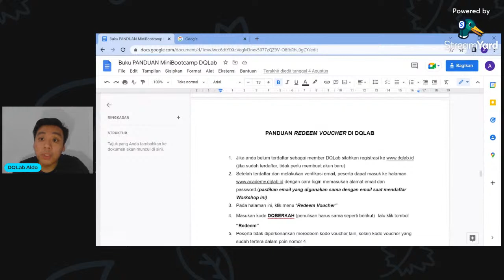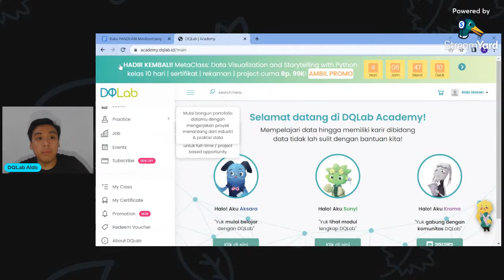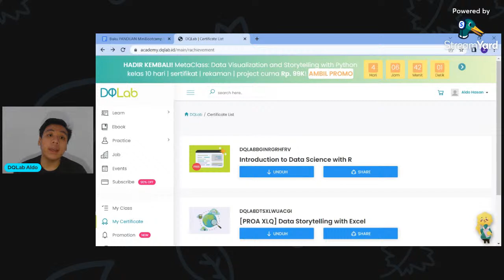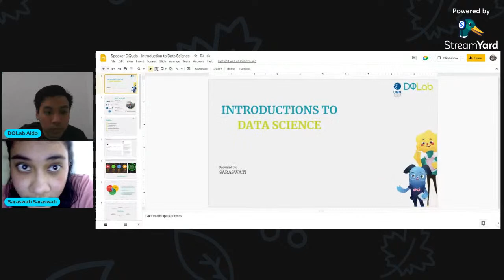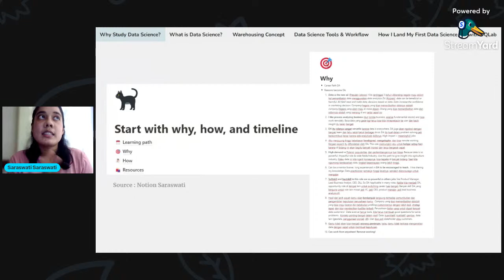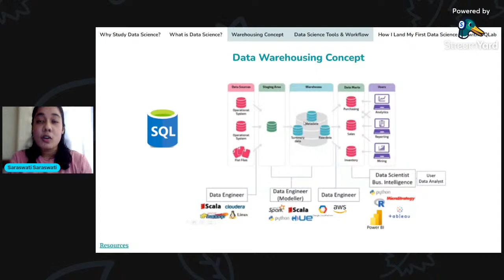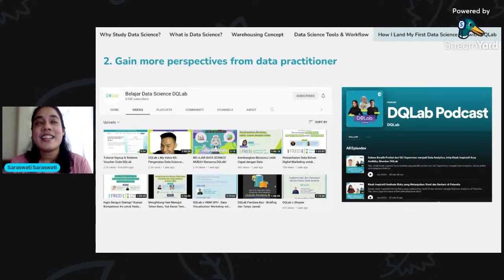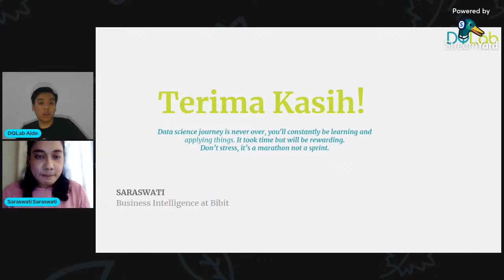Live Session MiniBootcamp DQLab